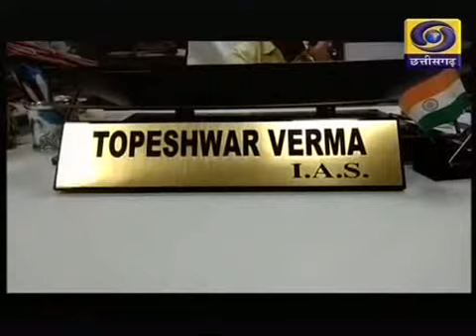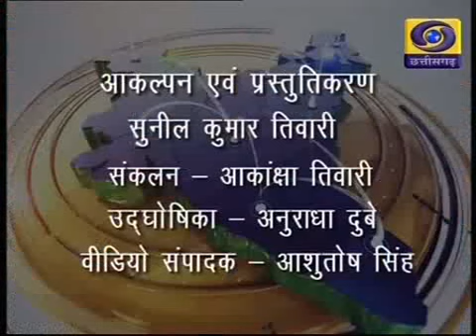JANADESH Chhattisgarh ddnews 8 4 19 Twitter@ddnewsraipur